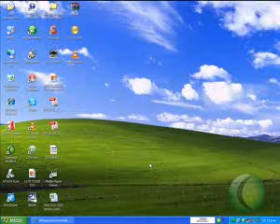ML 11278300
Video Migrado